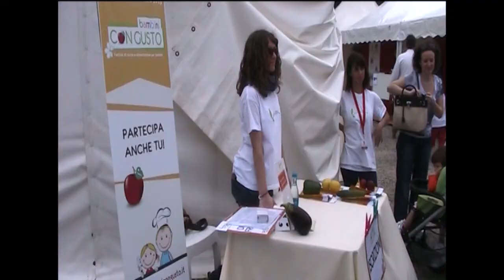Social gusto: chef e piatti protagonisti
Partito il festival dedicato alla cucina di alta qualità in programma sabato 22 e domenica 23 giugno ai Giardini Estensi di Varese